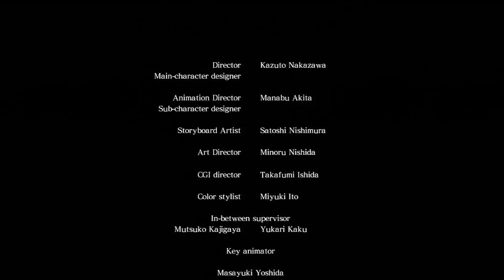Asura's Wrath - #15,5 - Defiance